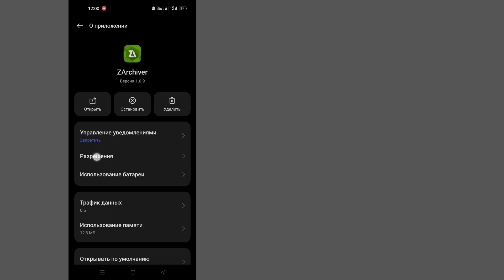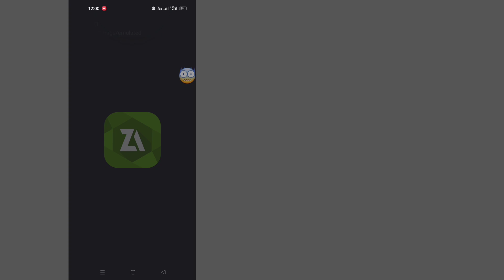Как исправить Эта папка имеет ограничение доступа Android Как исправить отказ в доступе в Zarchiver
Как исправить Эта папка имеет ограничение доступа Android  Как исправить отказ в доступе в Zarchiver (2024)